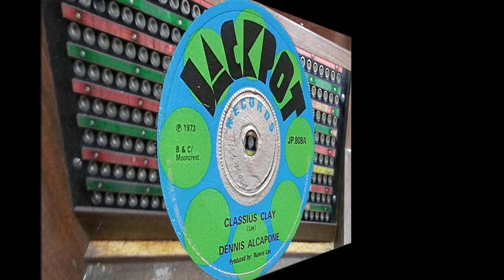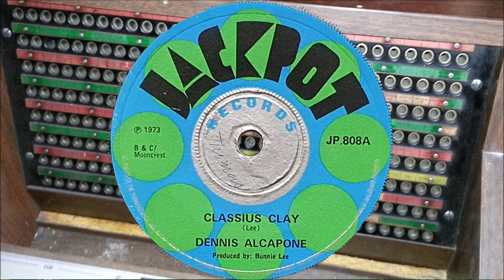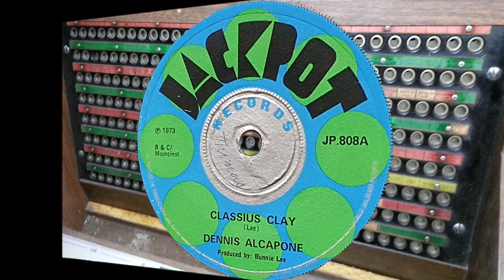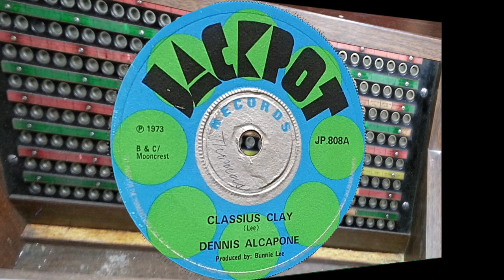Dennis Alcapone Cassius Clay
Dennis Alcapone Cassius Clay Released on the UK Jackpot label in 1973 the flip side is Slim Smith Love And Affection